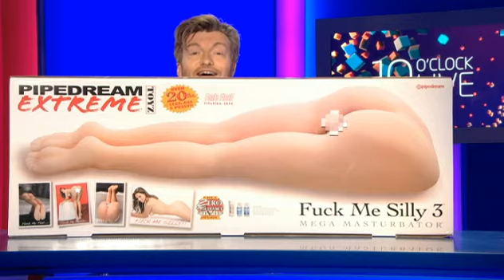Charlie Brooker vs. Samantha Brick & The Daily Mail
Charlie Brooker takes on the media treatment of the deluded Samantha Brick, and their treatment of all women.